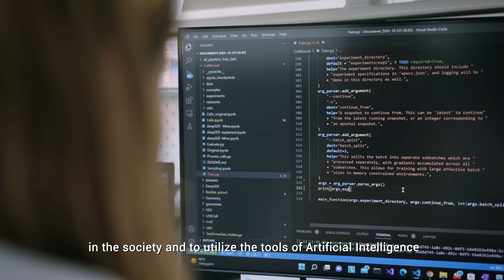MBZUAI - Attracting top global talent to advance AI to the benefit of science and humanity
Mohamed bin Zayed University of Artificial Intelligence (MBZUAI) is a graduate research university dedicated to advancing AI as a global force for humanity.

UAE’s visionary leaders established MBZUAI to educate and develop top talent, foster an innovation ecosystem, and act as a strategic think tank for the public and private sectors.

MBZUAI takes inspiration from our namesake, His Highness Sheikh Mohamed bin Zayed Al Nahyan, President of the UAE.

The university has a vital role to play in many of the UAE Government’s strategic objectives, with AI identified as a critical component for future growth and prosperity. MBZUAI’s own strategic vision and mission works in parallel to position Abu Dhabi as a hub for the international AI community.

The university attracts world-class thinkers and doers in computer vision, machine learning, natural language processing, and beyond.

Our groundbreaking academic and research initiatives are working on developing future solutions that will impact the world and change the way we imagine things.